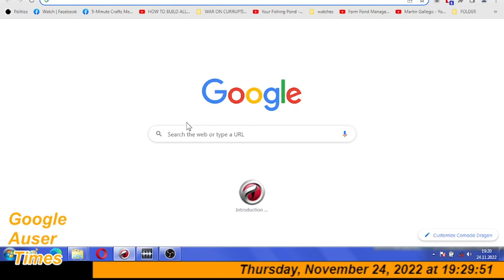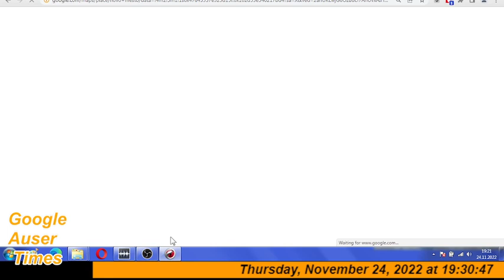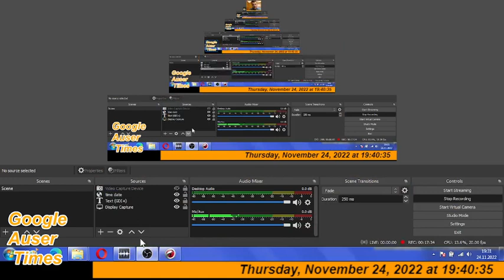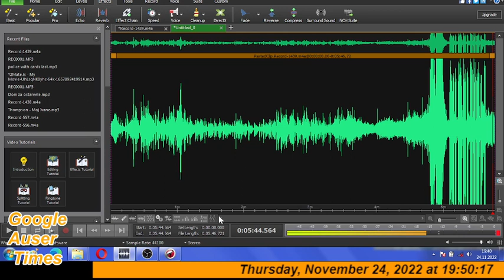MK ULTRA Head of either Novo mesto general crime investigation poice unit or head of police investig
MK ULTRA Head of either Novo mesto general crime investigation police unit or head of police investigators was identified